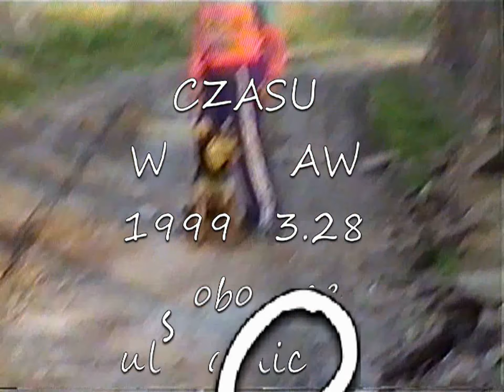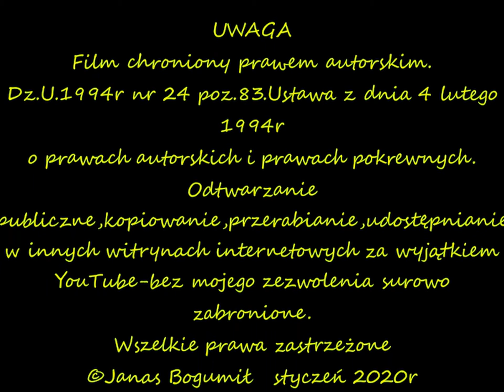Okno czasu 1999 03 28 Wrocław Osobowice Las Osobowicki cz 4